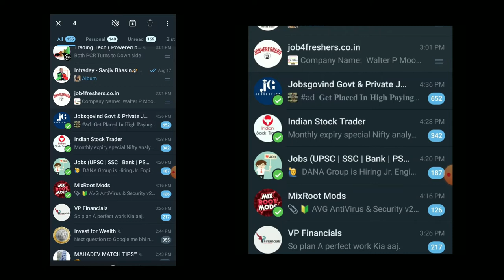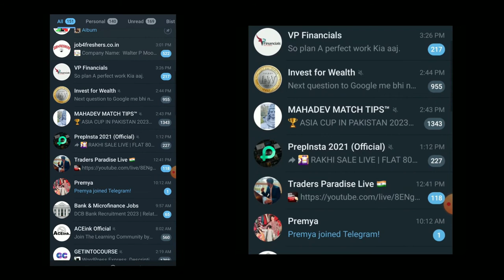How To Hide Telegram Channels 2023 in 1 minute | Complete Steps | Simple and Easy Steps